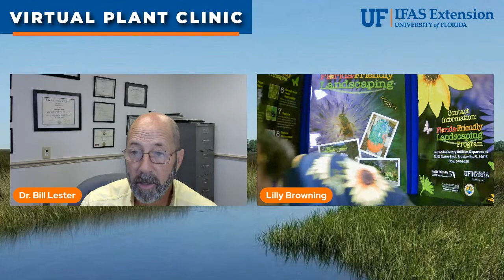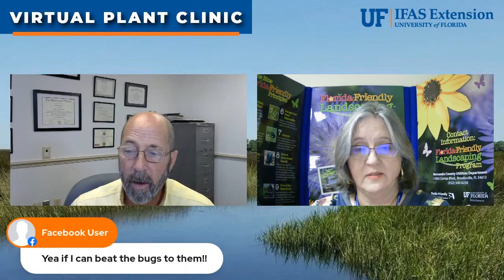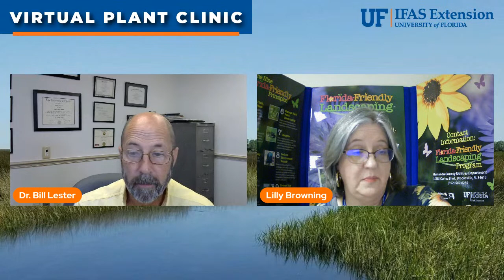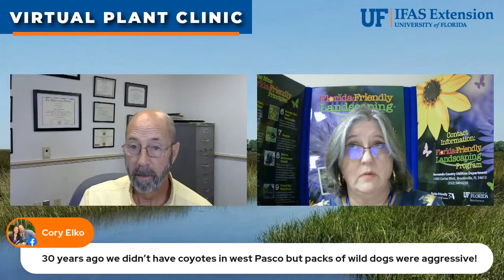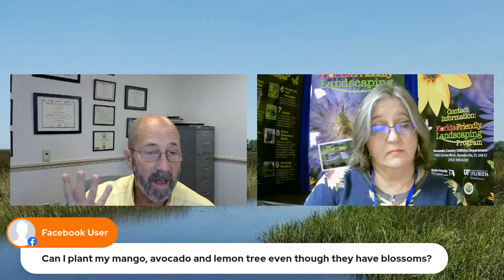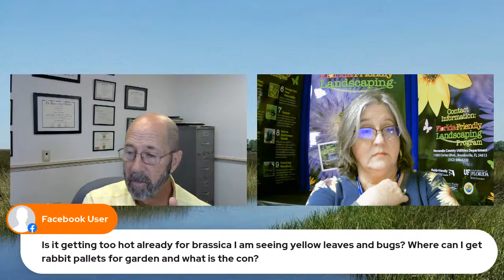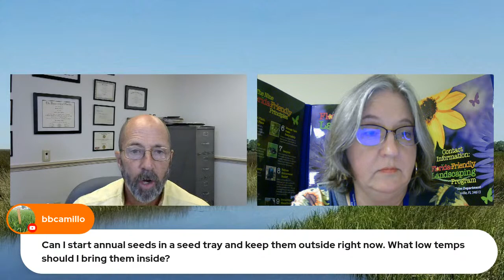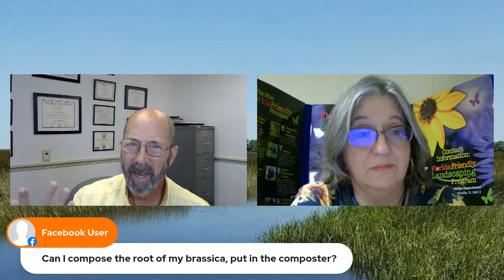The Virtual Plant Clinic With Dr. Bill February 16, 2023